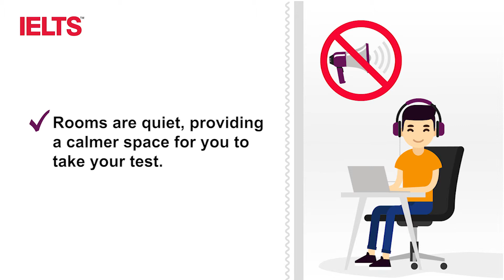Computer-delivered IELTS | Listening advice 2